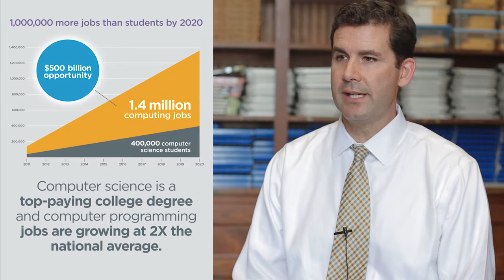Examining the Importance of Computer Science in our Schools